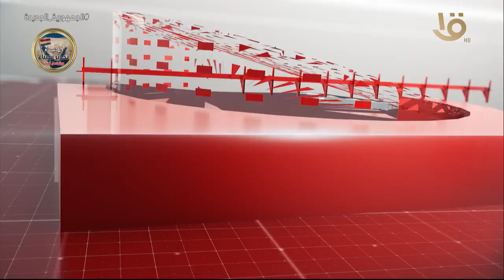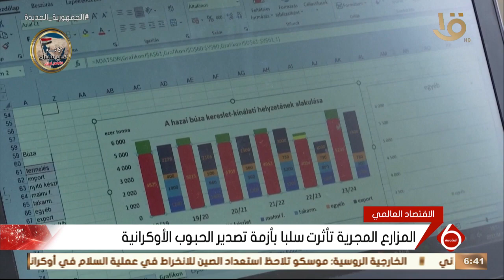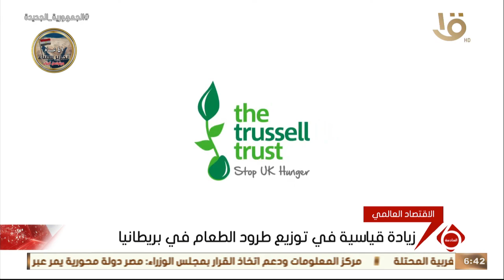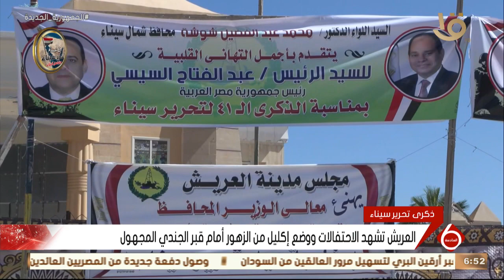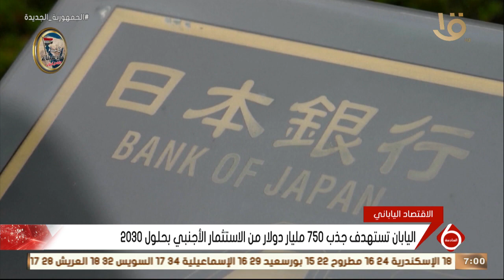نشرة السادسة | أهم الأخبار السياسية والاقتصادية محليا وعالميا وحلقة 26-4-2023